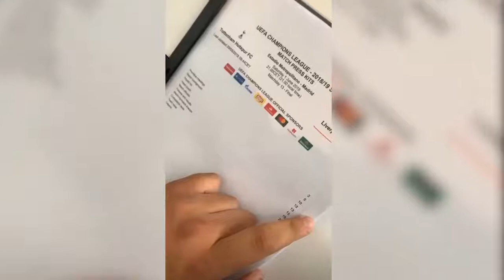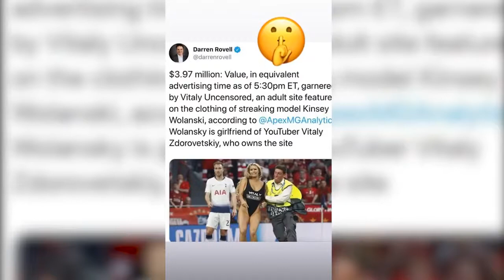LET'S REMEMBER THE LEGEND Vitaly Uncensored's Girlfriend Streaking Prank at UCL Finals 2019